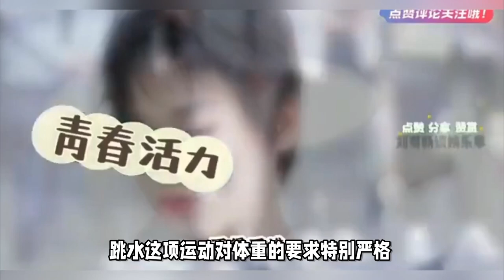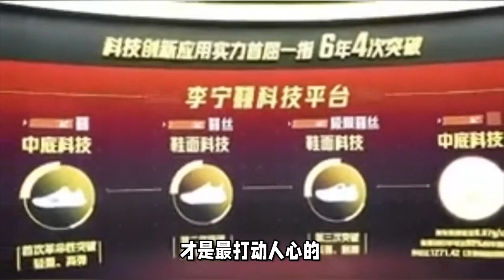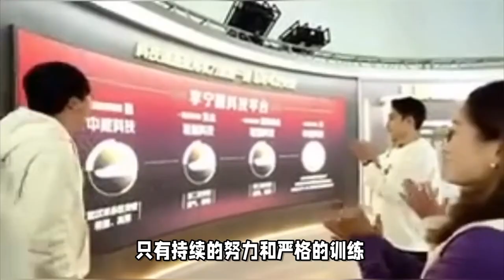全红婵出席活动：烫了刘海，化了妆！网友：胖成这样还能跳水吗？